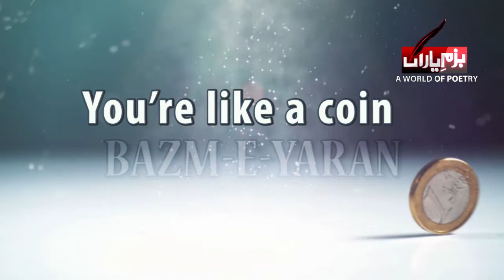You are like a coin | status video | status video for whatsapp | boys attitude status |Top Fb Status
Heart Touching Quote  Near Reality..
Quotation
DescriptionA quotation is the repetition of one expression as part of another one, particularly when the quoted expression is well-known or explicitly attributed by citation to its original source, and it is indicated by quotation marks
in my channel you will find best  quotes on life..

You are like a coin.
Aww valuable?
Nope, two faced.

You are like a coin | Boy Attitude Status|New whatsapp status aapp | Heart Touching Quote  | Whatsapp Status Quotes| short quotes|Deep Quotes About Life & Love

Heart Touching Quote  | Whatsapp Status Quotes| short quotes|Deep Quotes About Life & Love

Quotes Taglines...

Poetry tahgs